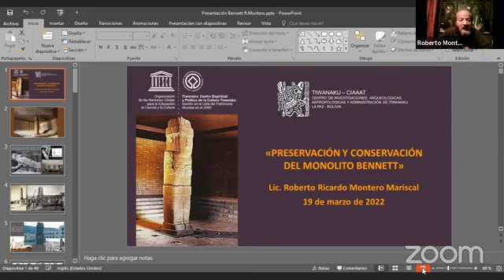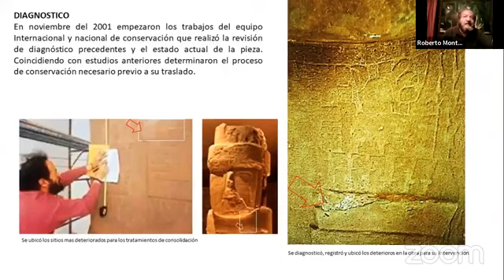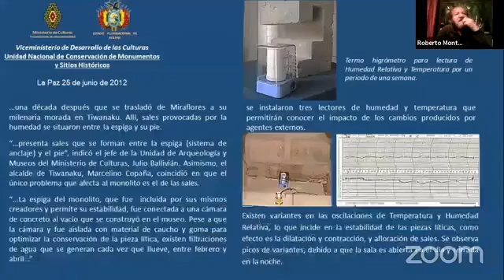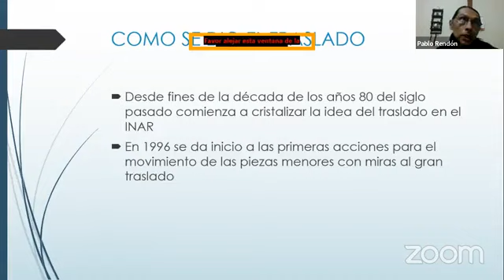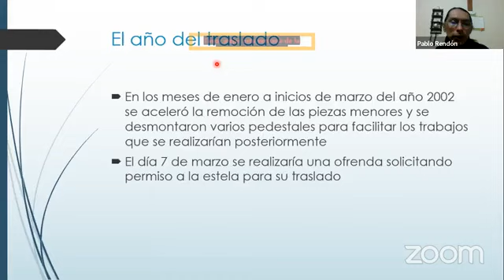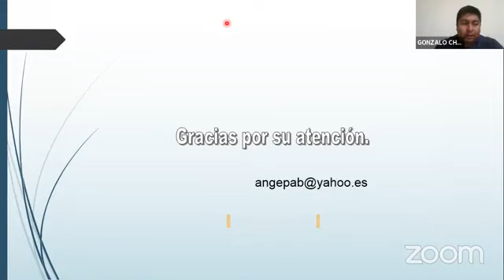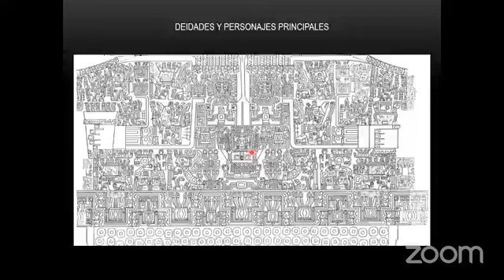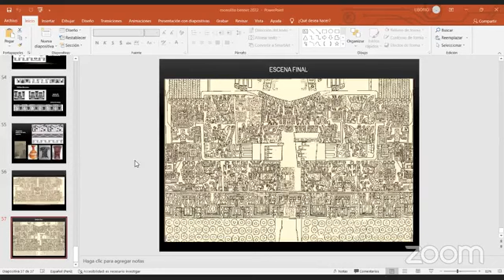20 AÑOS DE RETORNO DEL MONOLITO BENNETT